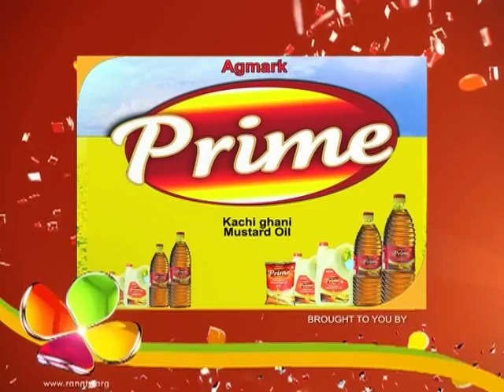Bharagha Ghar | 31th May | Episode No 269 | Part 1